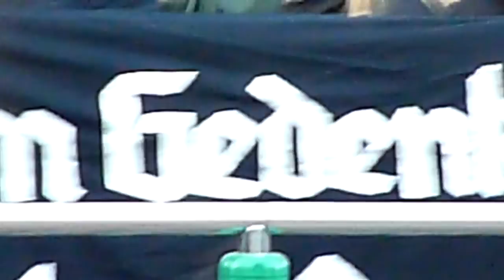magdeburg 14.1.2012 naziaufmarsch part 2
"gedenkmarsch" der nazideppen...